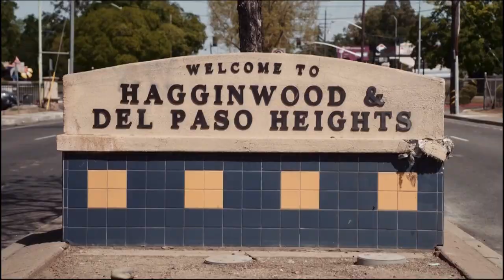Drumline at Grant Union High School needs some help to get to Washington DC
Drumline at Grant Union High School needs some help to get to the Independence Day parade in Washington DC.